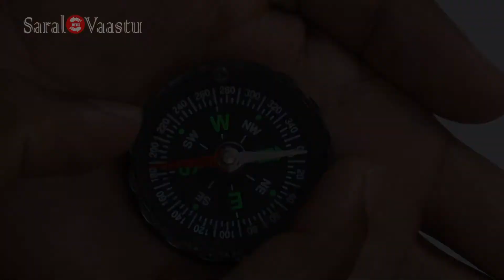Vastu for Business Growth & Success | Call +91 9036701888 | Bengaluru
ಜಯಾನಂದ ಪೂಜಾರಿ ಎಂಬ ನಾನು ಬೆಂಗಳೂರಿನ ನಿವಾಸಿಯಾಗಿದ್ದು, ಜೀವನಕ್ಕಾಗಿ ಸ್ವಂತ ವ್ಯಾಪಾರವನ್ನ ಮಾಡುತ್ತಾ ಬಾಡಿಗೆ ಮನೆಯಲ್ಲಿ ವಾಸಿಸುತ್ತಿದೆ ,ಆದರೆ ಕೆಲವು ವರ್ಷಗಳಿಂದ ಸ್ವಂತ ಮನೆ ಇರದೆ ನನಗೆ ಪದೇಪದೇ ಮನೆಯನ್ನ ಬದಲಾಯಿಸುತ್ತಾ  ವ್ಯಾಪಾರದಲ್ಲಿ ಇಳಿಮುಖ ಹೊಂದುತ್ತಿದೆ ಇದಷ್ಟೇ ಅಲ್ಲ ಮನೆಯಲ್ಲಿ ಸಾಲದ ಭಾದೆ, ಆರೋಗ್ಯ ಸಮಸ್ಯೆ ಮತ್ತು  ಹಣಕಾಸಿನ ಸಮಸ್ಯೆ. ಹೊರಗಡೆ ಕೊಟ್ಟ ಹಣ ವಾಪಸ್ಸು ಬರುತ್ತಿರಲಿಲ್ಲ. ಇದರಿಂದಾಗಿ ಸ್ನೇಹಿತರೊಡನೆ ವೈ ಮನಸ್ಸು ಮತ್ತು ಮನೆಯಲ್ಲಿ ಅಶಾಂತಿ ಕುಟುಂಬ ಸದಸ್ಯರೊಡನೆ ಜಗಳ ಹೀಗೆ ಮನಸ್ಸಿಗೆ ನೆಮ್ಮದಿ ಯೇ ಇಲ್ಲವಾಗಿತ್ತು. ಮನೆಯಲ್ಲಿ ಇರಲು ಮನಸ್ಸಾಗುತ್ತಿರಲಿಲ್ಲ.  ಒಂದು ದಿನ  ಟಿ. ವಿ. ಯಲ್ಲಿ ಪ್ರಸಾರವಾಗುತ್ತಿದ್ದ ಸರಳವಾಸ್ತು ಕಾರ್ಯಕ್ರಮ ನೋಡಿ ನಾವು ಕೂಡ ಸರಳವಾಸ್ತು ಸಂಸ್ಥೆಗೆ ಸಂಪರ್ಕಿಸಿದೆವು. ಆ ನಂತರ ಸರಳವಾಸ್ತು ತಜ್ಞರು ನಮ್ಮ ಮನೆಗೆ ಭೇಟಿಕೊಟ್ಟು, ಕೆಲವು ಪರಿಹಾರಗಳನ್ನು ಸೂಚಿಸಿ-ದರು. ನಂತರ ದಿನಗಳಲ್ಲಿ  ಸ್ವಂತ ಮನೆಯನ್ನು ನಿರ್ಮಿಸಲು ಯೋಚಿಸಿ ಸರಳವಾಸ್ತು ತಜ್ಞರು ಸಂಪರ್ಕಿಸಿ ನಮ್ಮ ಜನ್ಮ ದಿನಾಂಕದ ಆದರೆ ಮೇಲೆ ವೈಜ್ಞಾನಿಕ ವಾಸ್ತು ನಕ್ಷೆಯನ್ನು ನೀಡಿದರು ಅದೇರೀತಿ ನಕ್ಷೆ ಪ್ರಕಾರ ನವಂಬರ 1ರಂದು ಮನೆಯನ್ನ ಕಟ್ಟಲು ಪ್ರಾರಂಭಿಸಿದೆವು ಹಣದ ಕೊರತೆಯಿಂದ ಕೇವಲ ನಮಗಾಗಿ ಮನೆ ಕಟ್ಟುವ ವಿಚಾರ ಹೊಂದಿದೆ. ಆದರೆ ಸರಳ ವಾಸ್ತು ನಕ್ಷೆಯ ಪ್ರಭಾವವೋ ಏನೋ 2 ಅಂತಸ್ತಿನ ಮನೆ ಕಟ್ಟ ಬೇಕೆಂಬ ನಾನು ಇಂದು 3 ಅಂತಸ್ತಿನ ಮನೆಯನ್ನ ನಿರ್ಮಿಸಿದೆನ್ನೆ ಜೊತೆಗೆ ಕೇವಲ 5 ವರ್ಷಗಳಲ್ಲಿ ಜೀವನದಲ್ಲಿ ನಂಬಲಾಗದಷ್ಟು ಬದಲಾವಣೆಯನ್ನ ಕಂಡು ಕೊಂಡಿದ್ದೇನೆ .
    ಒಂದೇ ಮಾತಿನಲ್ಲಿ ಹೇಳುವುದಾದರೆ ಸರಳವಾಸ್ತು ನಮಗೆ ಆರೋಗ್ಯ, ಭಾಗ್ಯ, ಸುಖ, ಸಮೃದ್ಧಿ ಮತ್ತು ಸಂಪತ್ತು ತಂದುಕೊಟ್ಟಿದೆ.  ಗುರೂಜಿಯವರು ನಾಡಿನ  ಜನತೆಯ ಮಾರ್ಗದರ್ಶಕರು ಎಂದರೆ ತಪ್ಪಾಗಲಿಕ್ಕಿಲ್ಲ. ಇಂತಹ ಒಂದು ಸರಳವಾಸ್ತು ಪರಿಹಾರದ ಲಾಭವನ್ನು ಪ್ರತಿಯೊಬ್ಬರೂ ಪಡೆದುಕೊಳ್ಳಬೇಕು ಎಂದು ತಿಳಿಸುತ್ತಾ ನಮ್ಮ ಮಾರ್ಗದರ್ಶಕರಾದ ಡಾ. ಶ್ರೀ ಚಂದ್ರಶೇಖರ ಗುರೂಜಿಯವರಿಗೆ ನಮ್ಮ ಕುಟುಂಬದ ಪರವಾಗಿ ಅನಂತಾನಂತ ನಮನಗಳು.